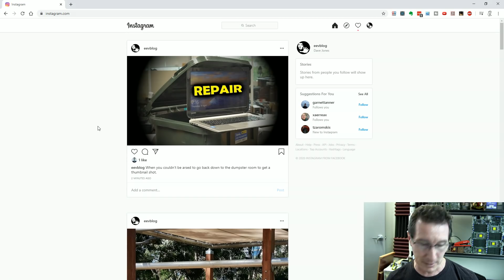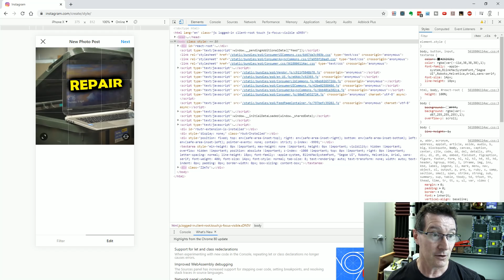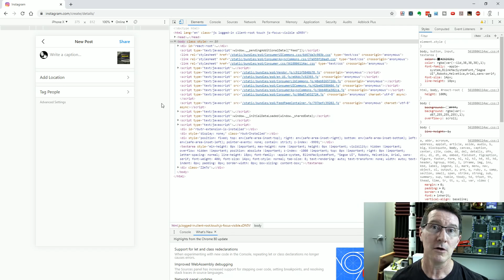How to Post to Instagram on a Desktop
How to post to Instagram using a desktop browser.
And other things Instagram related...